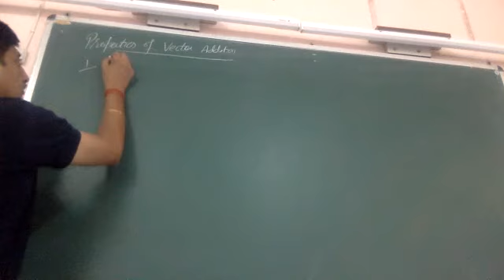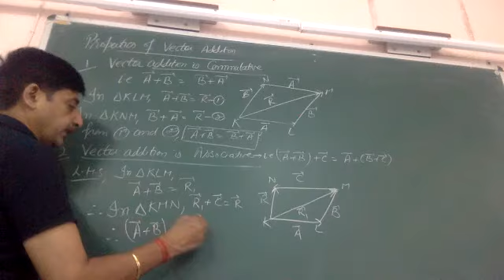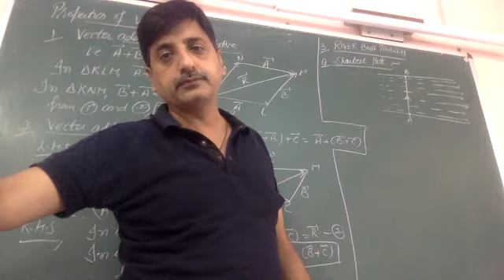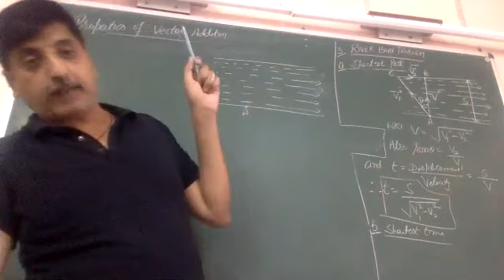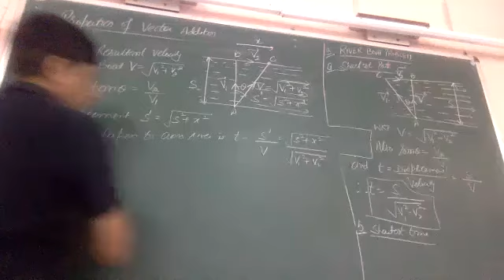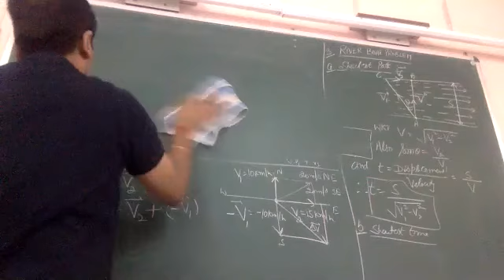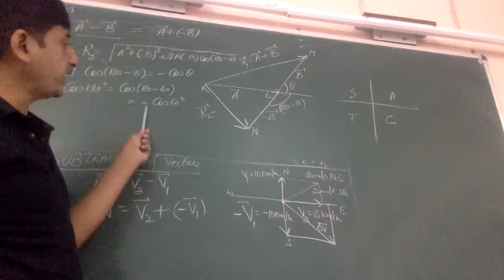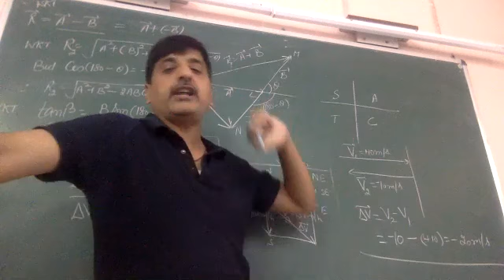PROPERTIES OF VECTOR ADDITION 26:6:21